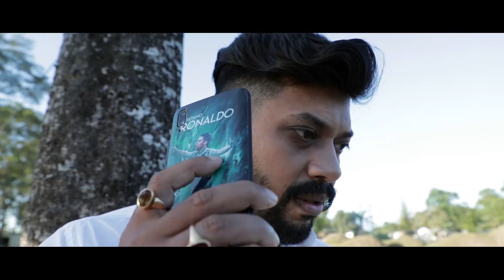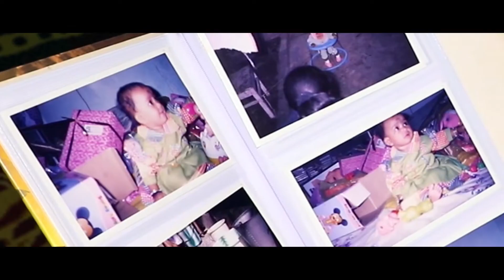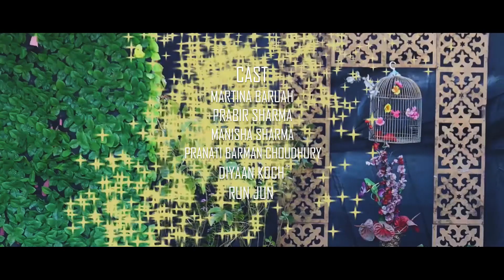জীৱনত হাঁহি যোৱা। JIBONOT HAHI JUWA. official video.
Lyrics : Anamika Nath Sarma
Singer : Martina Baruah